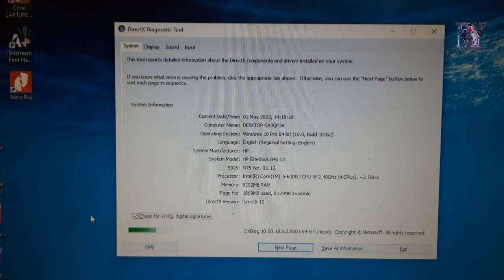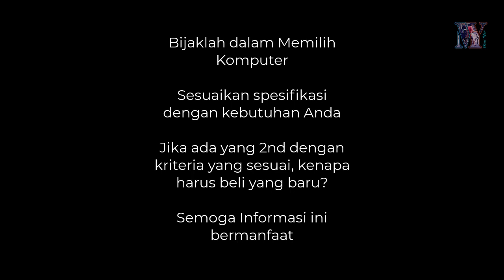Upgrade Elitebook 840 G3 ? Apa saja ya ???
Upgrade SSD, RAM HP elitebook 840 G3

Apa saja ya yang bisa diupgrade dari Laptop ini?
Semoga bermanfaat...